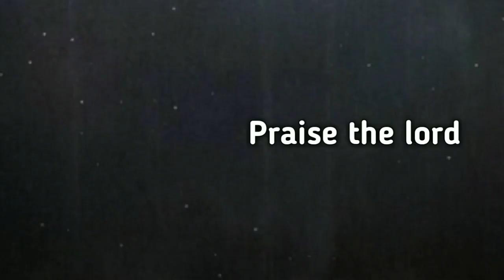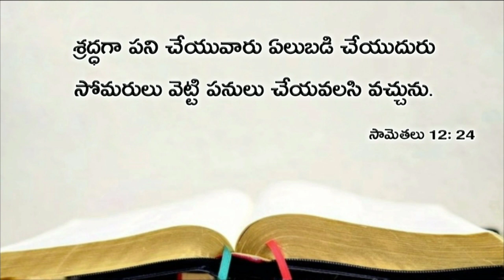Today's promise 14.05.2019